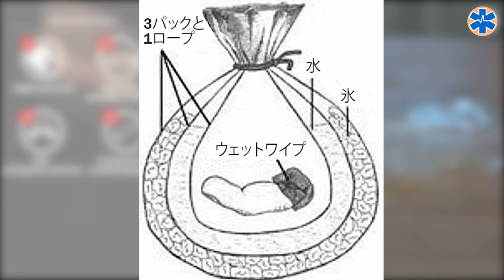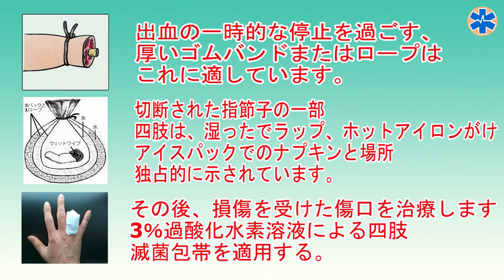指の外傷切断。 応急処置。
プロジェクト "EMSウクライナ"への資金援助：
- Bitcoin: 19QfmKAzd8vf2JCXxjRGa4Ycm4WWb1x24V
- Ether: 0x3507b1bA2268ef57cD241eAfDe701e5421Ab58d4

出血 止まらない 指を切る 出血 怪我
このビデオの指示は、薬とは関係のない人を対象としています。
私たちは、緊急時に適切に行動することを支援し、損傷した指や手足の一部を救う機会を得ることを願っています。
外傷の結果として、外傷性切断は、指骨またはコースの一部でも行われた場合、あなたは冷静残り、6つのアクションのアルゴリズムを実行する必要があります。
一時的に出血を止め、ナプキンで手を押す。
ショックの発生を防止するために、水平面上の被害者、およびそれをカバーする何かを築きます。
あなたの国の救急医療サービスからすぐに助けを求めてください。
日本では、119（救急車を呼ぶ）
一時的に出血を止めるために、それに適し厚いゴムバンドまたは文字列を、止血帯を適用します。
ターンスタイル申請の時期を示すラベルを添付する必要があります。
切断された指節子または四肢の一部分は、湿ったアイロンをかけたナプキンで包み、図示の方法で氷パックに入れる。
この方法は、身体の切断された部分の凍結につながることはありません。
次に、損傷した四肢の創傷を3％過酸化水素溶液で処置し、滅菌包帯を適用する。
その後、身体の切断された部分を縫う最も近い病院にあなたを連れて行く救急車旅団の到着前でさえ、書類、個人的な財産、お金を集める。

だから、もう一度繰り返そう。
一時停止出血を実行し、強力にハンドタオルを押してください。
ショックの発生を防ぐために、被害者を水平な面に置き、何かで覆います。
すぐに電話で緊急医療援助を受けてください - 119。
一時的な出血を避け、厚いゴムバンドやロープがこれに適しています。
時間止血帯にラベルを付けることが必要です。
切断された指節子または四肢の一部は、湿ったナプキンに包み、図示の方法で氷パックに入れてください。
このビデオがあなたを助け、あなたの親戚や友人が手足の切断された部分を保存することを願っています。
私たちのビデオを見ていただきありがとうございます！

私たちはひどい電子アクセントとGoogleからの翻訳をお詫び申し上げます。 日本のスピーチは世界で最も難しい...

このビデオは排他的な教育であり、暴力や怪我の画像、血まみれのシーンは含まれていません。 すべての自然主義的なシーンには、人工のダミーだけが含まれています。 赤い液体 - 特別な赤い塗料。

YouTubeのチャンネル「EMS Ukraine」を購読する

ウクライナの緊急医療サービス - ウクライナの緊急医療
EMSのチャンネル：開発、改革、EMD労働者の生活世界/
EMDについてのチャンネル：世界のEMD労働者の生活などからの話題、開発、改革、興味深い素材...

ソーシャルネットワークのチャネル "EMS Ukraine"のパートナーシップ：